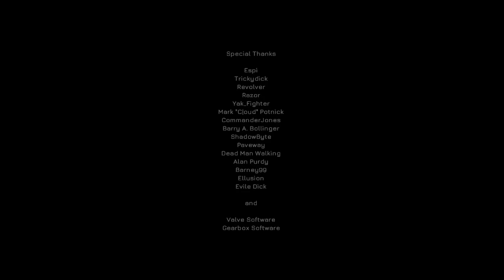Half Life - Azure Sheep Revisited (Mod Walkthrough)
MOD